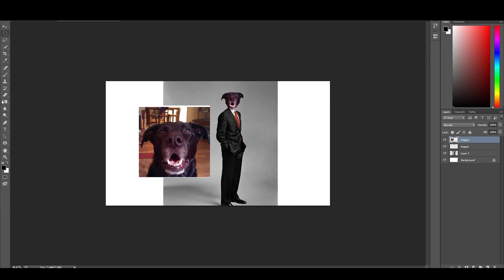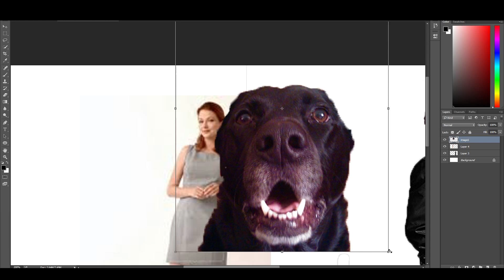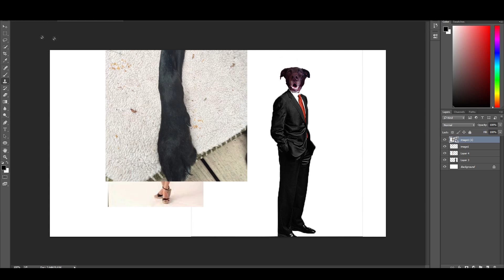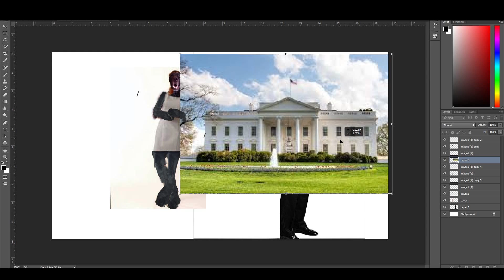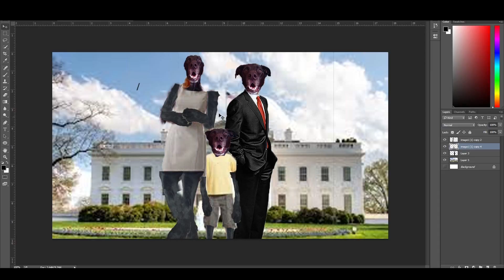Photoshopping My Dog Into a Human!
Hey guys! Today I transform my black Labrador Retriever (dog) April into various humans! Hope you enjoy the highlights of it!

Solar Wind
Youtube.com/approachingnirvana